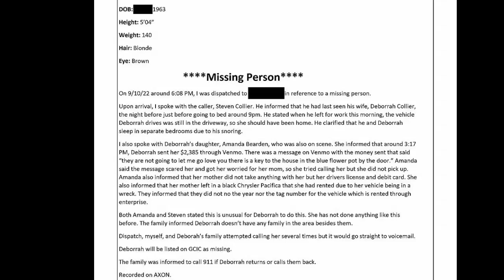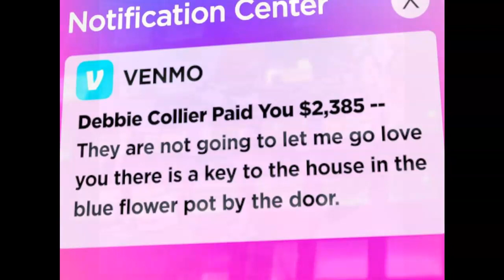🔥Buys Tarp, Torch, Red Tote Bag- Just 8 min. Later Wires Daughter Money/Message?🤨 | Debbie Collier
💥New Released Surveillance Footage Shows Debbie Collier Purchasing Items That Were Found along side her Burnt, Unclothed, Deceased Body- Only 8 minutes after leaving this store- Debbie sends her daughter Amanda Bearden The Strange Message insinuating she is being held against her will as well as a Veno Money Transfer to Amanda for $2,385.00...

 💥 I am not an attorney. My videos should not be construed as legal advice. You should seek legal counsel if you believe that you are a victim of police misconduct. The facts presented in my videos are not indicative of my personal opinion. Laws, case law, ordinances, policies, legal doctrine, and all other jurisprudence is subject to the interpretation of the court. The videos shown are designed to be educational, and informative. They should never serve as legal advice under any circumstances. The content provided is in no way intended to provoke, incite or shock the viewer. My content was created to educate citizens about constitutionally protected activities, law, and civilian rights, and to emphasize the importance of constitutional awareness.